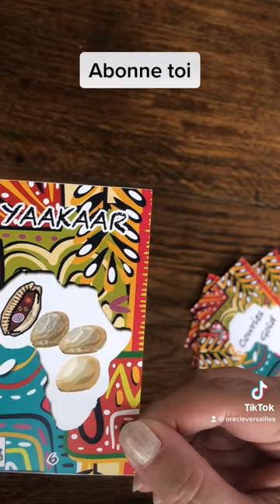Oracle des Cauris je réponds par oui ou non à ta question.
Apprends à tirer les cartes avec l’Oracle des Cauris en téléchargement